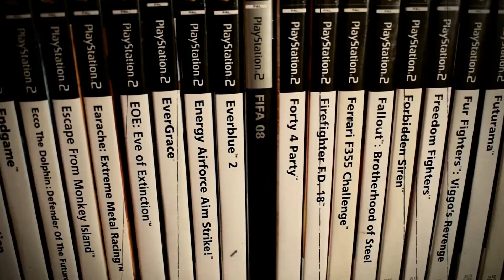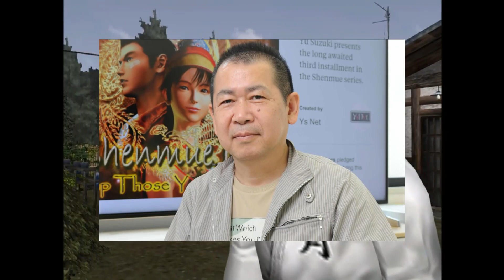Top 10 Dreamcast Games OF ALL TIME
Released in Europe in 1999, the Dreamcast had a very short life span despite being a powerful system with some quality games. Here I take a look at my top 10 for the system.